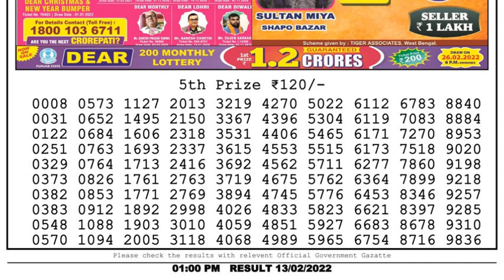Nagaland Lottery Sambad Result | Dear Lottery